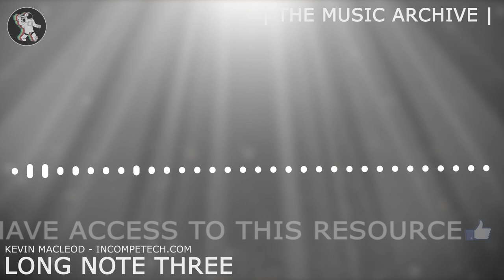Kevin Macleod ~ Long Note Three [ The Music Archive ]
Long Note Three by Kevin MacLeod

A very long dark note. Use under dialog, or to kill site noise.

- Free Music
- Background Music

Cinematic, Experimental, FX/Sounds, Action, Atmospheric, Cinematic, Drama, Horror, Mystery, Creepy, Dangerous, Devout, Dramatic, Gloomy, Mysterious, Scary, Serious, Suspenseful